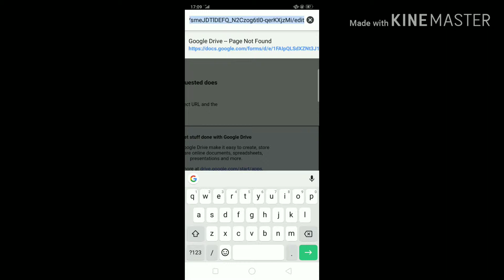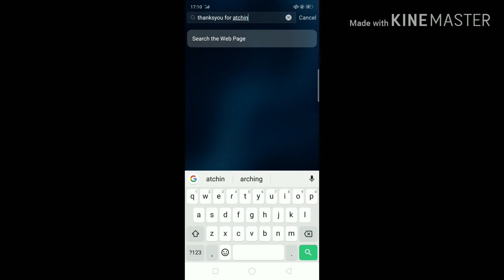Realme 2 beta update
Link in next video